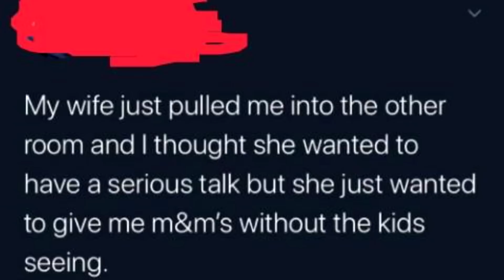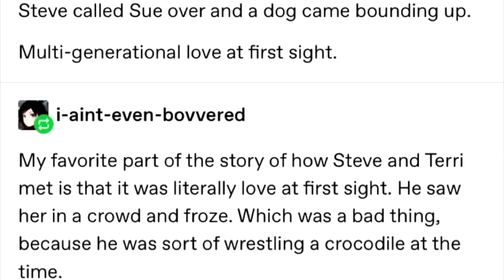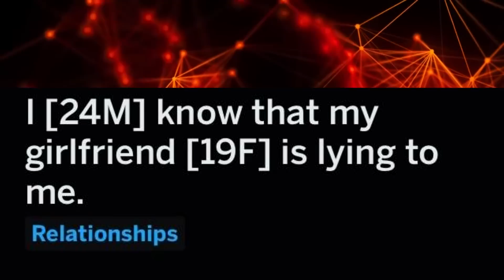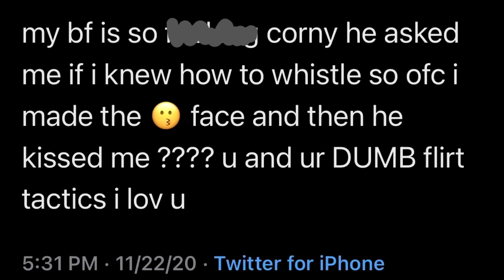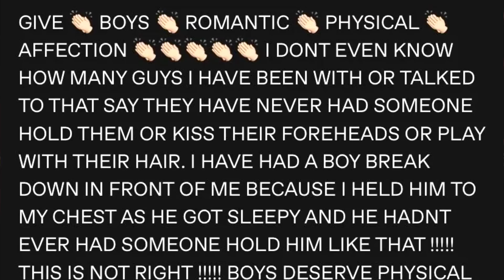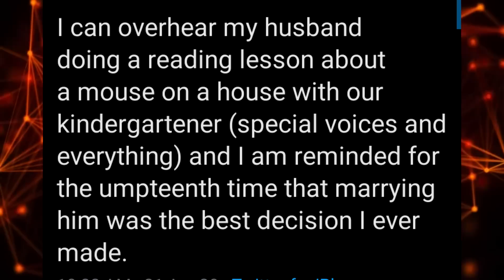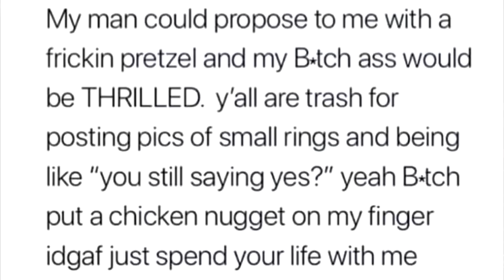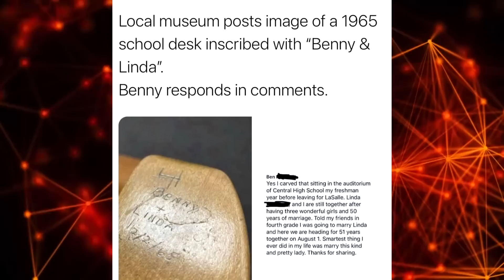r/StraightsBeingOK Top Posts of All Time